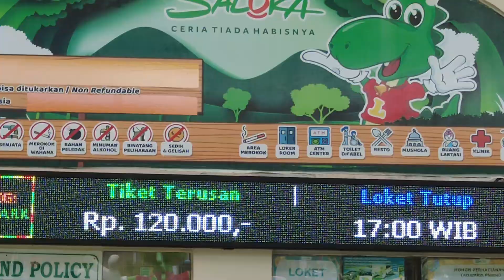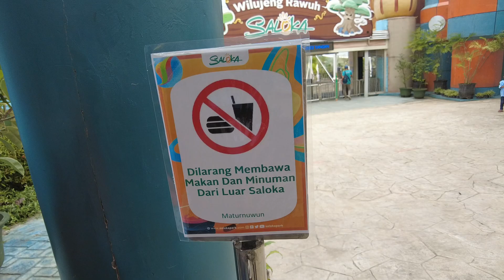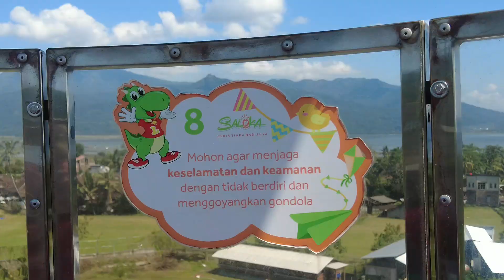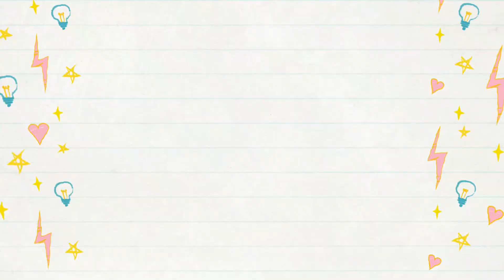KELUARGA REIHAN BERMAIN DI SALOKA - ADU NYALI DI RUMAH HANTU, NAIK BIANGLALA, KAPAL JAMUR APUNG, DLL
Mumpung liburan Keluraga Reihan pergi ke Taman Bermain Saloka nih. Disini Reihan masuk ker Rumah Hantu Adu Nyali, Naik Bianglala Cakrawala, Kapal Jamur Apung, Komidi Putar bentuk Kuda Laut, Teka Teko, Safari Bocah, Angon-Ingon, dan masih banyak lagi.

Kamu udah pernah main ke Saloka Park belum nih? Untuk mau tau info Harga tiket masuk saloka 2022, dan wahana apa aja disana, Tonton video kami sampai selesai ya. Makasih.